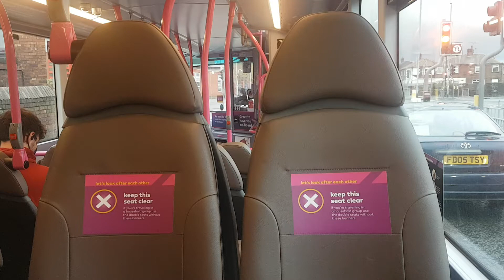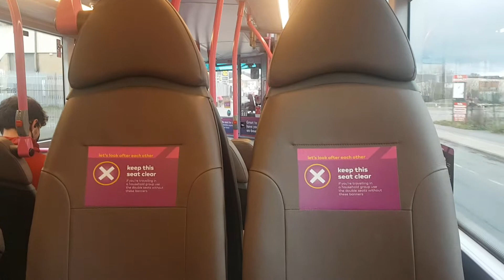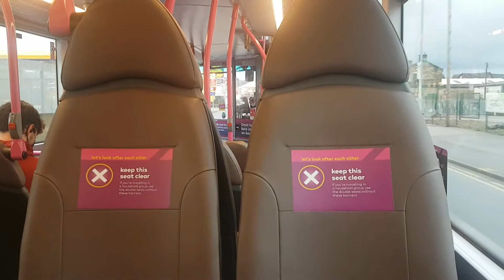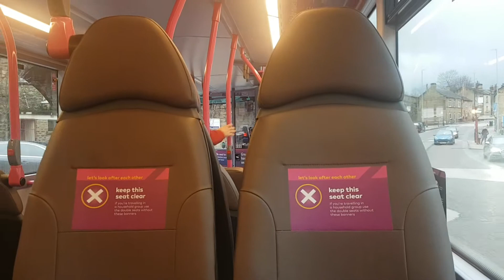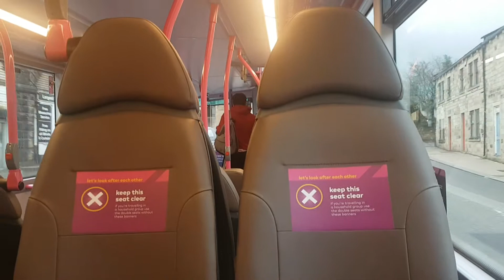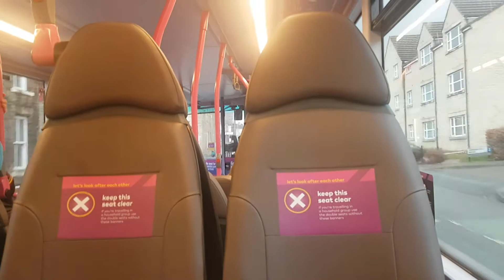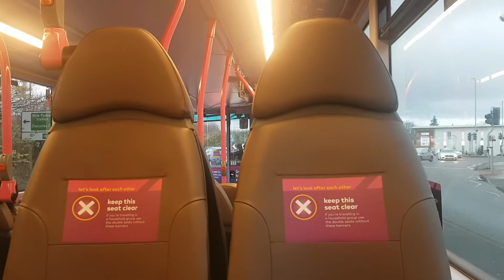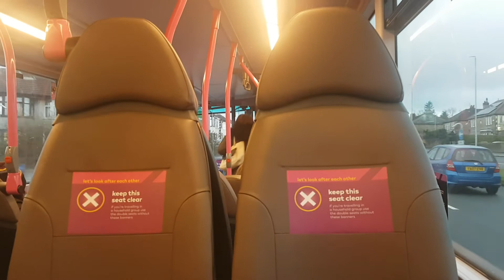*Blowing Exhaust* First Bradford Daimler Streetdeck 35219 (SL16 RGY) Route 72